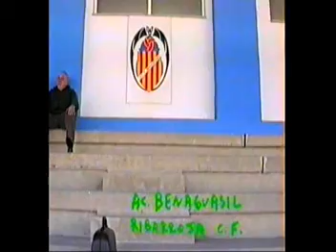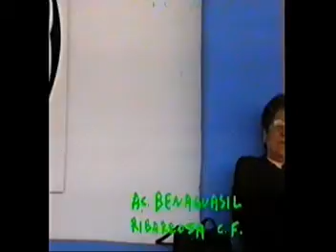ATC BENAGUASIL,RIBARROXA CF,*el FINAL*24,1,99,EL FIN,,GRACIAS A TODOS